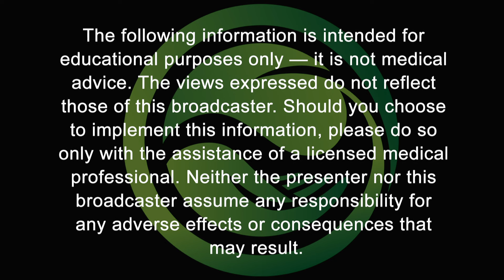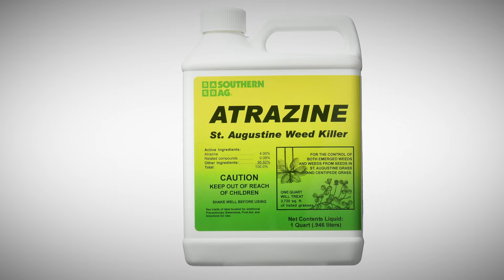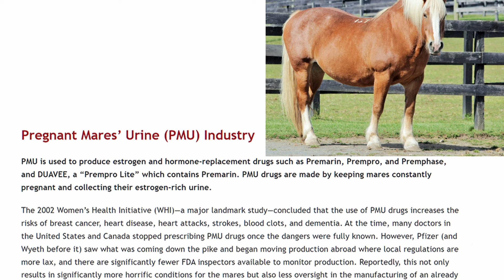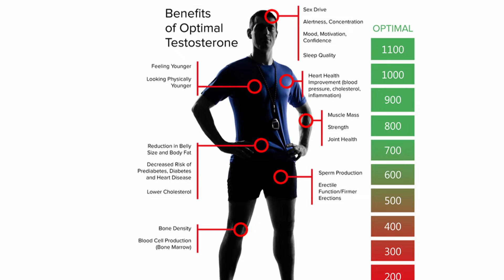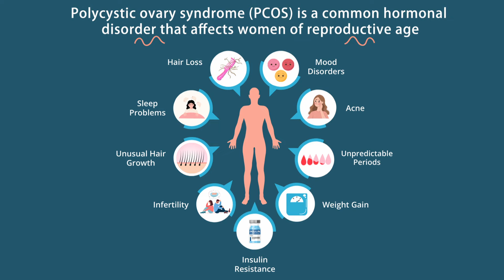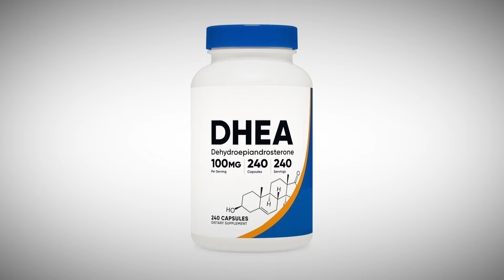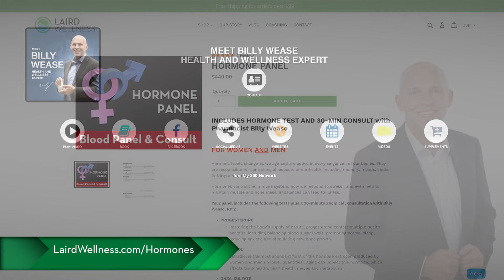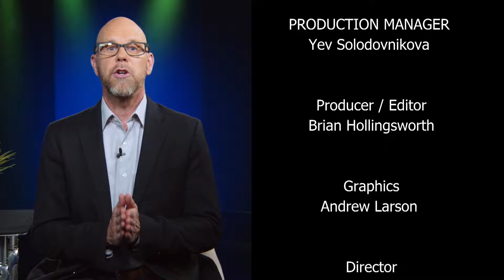Is Hormone Replacement Safe? with Billy Wease | HEALTH AWAKENING EP.169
Is hormone replacement safe? Should we be doing it? Isn't hormone depletion just a normal part of aging? Pharmacist Billy Wease gives us some surprising answers... get ready for a Health Awakening!